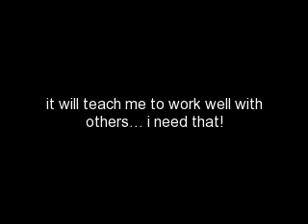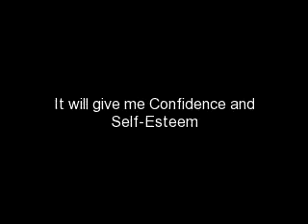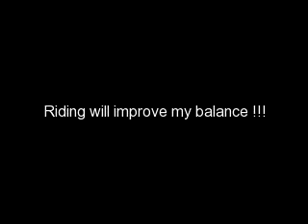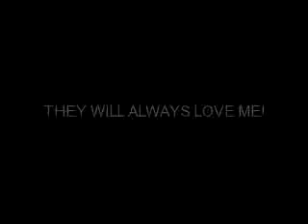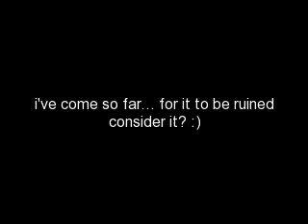Why ya'll should get me a horse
NOT MY MUSIC! my pictures! just a lil expenation!